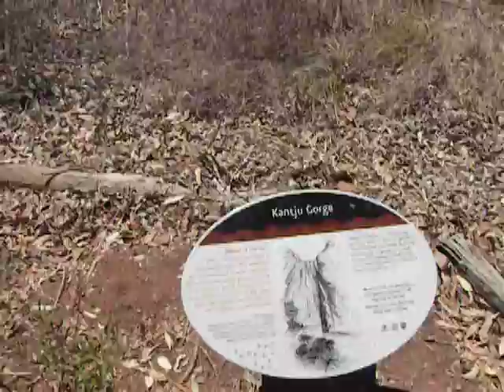Australia DEC 2012 402